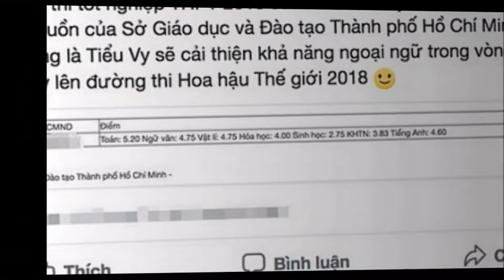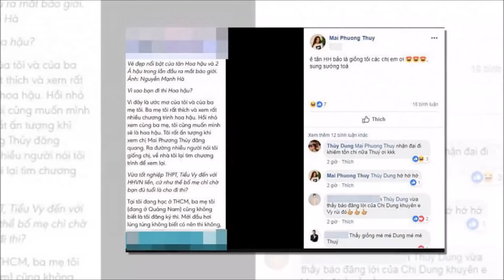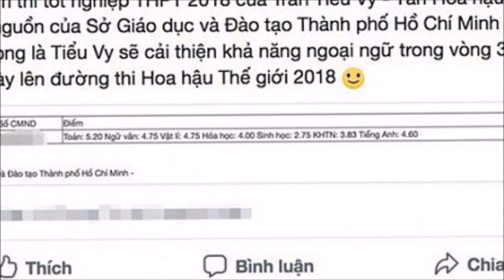Sao Việt nói gì về việc Tân Hoa hậu Việt Nam 2018 Trần Tiểu Vy bị soi bảng điểm thấp, lộ clip đi bar